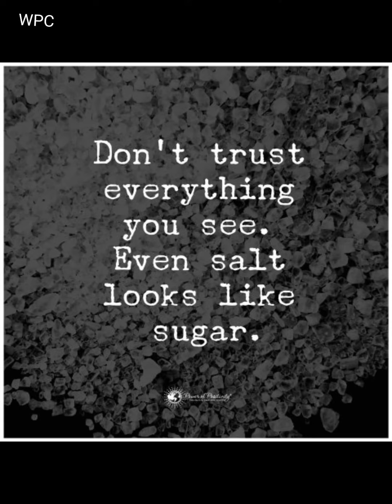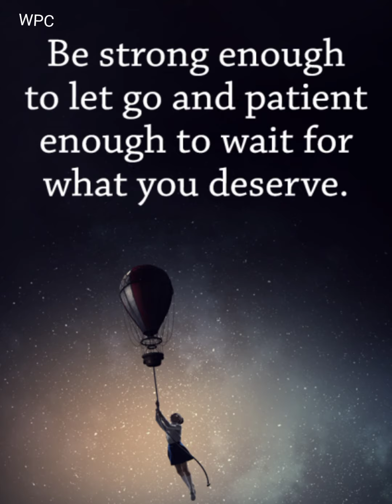English Quotes Photo Collection || Inspirational Quotes ||Motivational English Quotes